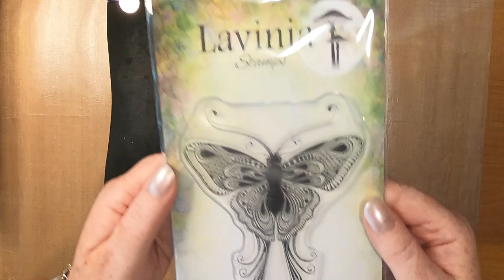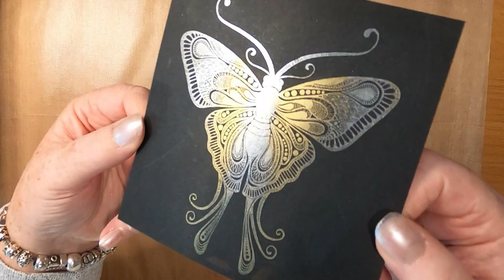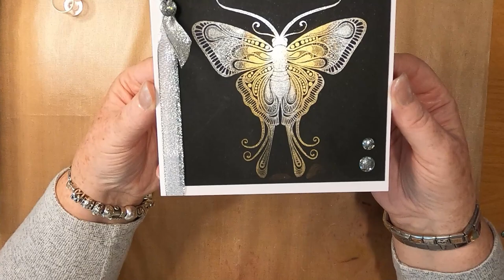'Indra In Gold Dust'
Thanks!

Created using;

TOOLS:
5.25" x 5.25" 300gsm Black Cardstock
6" x 6" White Card Blank
16" Silver Ribbon
Anitas Tacky Glue
Silver Gem Embellishments
Stamping Station
Large Dry Paint Brush

INKS:
Versamark
Clear Sticky Ink

Pearl Ex Powders
Interference Gold
Pearl White

STAMPS:
Lavinia Stamps
Indra LAV499